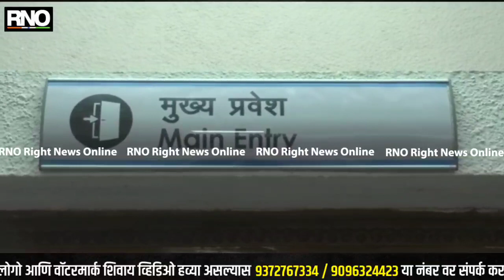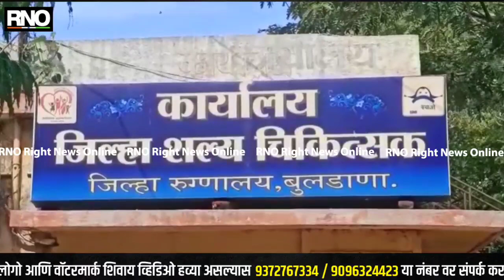BULDHANA | बुलडाण्यात गृह विलगीकरण रद्द,संस्था विलगीकरणासाठी 9 हजार बेडची व्यवस्था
बुलडाणा- बुलडाणा जिल्ह्यात कोरोनाबाधीत रुग्णांची संख्येत घट होत असतांना गृह विलगीकरणाच्या कारणाने पुन्हा कोरोना बाधीतांची संख्या वाढू नये यासाठी बुलडाणा जिल्ह्यातील गृह विलगीकरण रद्द करण्याचा आदेश जिल्हाधिकारी यांनी दिला असून संस्था विलगीकरणासाठी जिल्ह्यात 9 हजार 105 बेडची व्यवस्था करण्यात आली आहे.यामध्ये गुरुवारी 27 में पर्यंत 1 हजार 587 लक्षणे नसलेले कोरोना बाधीत रुग्णांना संस्था विलगीकरणात दाखल करण्यात आले आहे.

व्हिओ 1 - बुलडाणा जिल्ह्यात झपाट्याने वाढत असलेले कोरोना रुग्णांची संख्येत या आठवड्यात घट झाली आहे.ही संख्या प्रत्येक दिवशी हजारांवरून शेकडोच्या आकड्यावर कोरोना बाधीतांची संख्या पोहचली आहे.आणि गृह विलगीकरणामध्ये राहणाऱ्या कोरोना बाधीत रुग्ण हे बाहेर फिरून कोरोना संसर्ग वाढत असल्याचे समोर आल्याने जिल्ह्यात पुन्हा कोरोना रुग्णांची संख्या वाढू नये या दृष्टीने 25 में रोजी पासून जिल्हाधिकारी एस.राममूर्ती यांनी एका आदेशाने जिल्ह्यात लक्षणे नसलेले कोरोना बाधीत रुग्णांसाठी गृह विलगीकरणाचा पर्याय रद्द करून अशा रुग्णां संस्था विलगीकरण मध्ये ठेवण्याचे सक्ती केले आहे.त्यानुसार जिल्ह्यात संस्था विलगीकरणासाठी जिल्हा प्रशासनाकडून शासकीय 2 हजार 605 आणि प्रत्येक गावामध्ये लोकसहभागातून व स्थानिक प्रतिनिधी मिळून किन्होळा पॅटर्न सारखे 6 हजार 500 असे एकूण  9 हजार 105 बेडची व्यवस्था करण्यात आली असून गुरुवारी 27 में पर्यंत 1 हजार 587 लक्षणे नसलेले कोरोना बाधीत रुग्णांना संस्था विलगीकरणात दाखल करण्यात आल्याची माहिती प्रभारी जिल्हा शल्यचिकित्सक प्रशांत पाटील यांनी दिली.

व्हिओ 2- लक्षणे असलेले कोरोना बाधीत रुग्णांसाठी बुलडाणा जिल्ह्यात 800 बेडची व्यवस्था करण्यात आली आहे.ज्यामध्ये स्त्री कोविड रुग्णालयामध्ये 250 बेडपैकी 250 रुग्ण ,टीबी कोविड रुग्णालयातील 100 बेड पैकी 57 रुग्ण , अपंग कोविड रुग्णालयातील 100 बेड पैकी 36 रुग्ण ,खांमगावतील कोविड रुग्णालयातील 100 बेड पैकी 80 रुग्ण,शेगांव कोविड रुग्णालयातील 50 बेड पैकी 28 रुग्ण,मलकापूर कोविड रुग्णालयातील 50 बेड पैकी 31 रुग्ण,देऊळगांवराजा कोविड रुग्णालयातील 50 बेड पैकी 20 रुग्ण,नांदुरा कोविड रुग्णालयातील 50 बेड पैकी 30 रुग्ण,हिवरा आश्रम कोविड रुग्णालयातील 100 बेड पैकी 30 रुग्ण,संग्रामपूर कोविड रुग्णालयातील 30 पैकी 10 रुग्ण आणि सिंदखेडराजा कोविड रुग्णालयातील 30 बेड पैकी 10 रुग्ण उपचार घेत आहे.

फायनल व्हिओ- गृह विलगीकरण रद्द केल्यानंतर कोरोना बाधीत रुग्णांसाठी संस्था विलगीकरणासाठी बुलडाणा शहरातील जिजामाता महाविद्यालयाच्या मुलीच्या वसतिगृहात आणि आयटीआय विद्यालयात प्रत्येकी 100 बेडची व्यवस्था करण्यात आली असून जिल्ह्यातील प्रत्येक तालुका स्तरावरील कोविड केअर सेंटर मध्ये प्रत्येकी 100 किंवा 200 बेडची असे एकुण 2 हजार 605 बेडची व्यवस्था करण्यात आली आहे. यामध्ये 587 लक्षणे नसलेल्या कोरोना बाधीत रुग्णांना विलगीकरण करण्यात आले आहे.शिवाय प्रत्येक गावामध्ये लोकसहभागातून व स्थानिक प्रतिनिधी मिळून किन्होळा पॅटर्न सारखे 6 हजार 500 बेडची विलगीकरण करण्यासाठी व्यवस्था करण्यात आली असून यामध्ये जवळपास 1 हजार लक्षणे नसलेल्यां कोरोना बाधितांना विलगीकरण करण्यात आल्याची माहिती प्रभारी जिल्हा शल्यचिकित्सक डॉ.प्रशांत पाटील यांनी दिली आहे.

बाईट:- प्रशांत पाटील,प्रभारी जिल्हा शल्यचिकित्सक बुलडाणा.